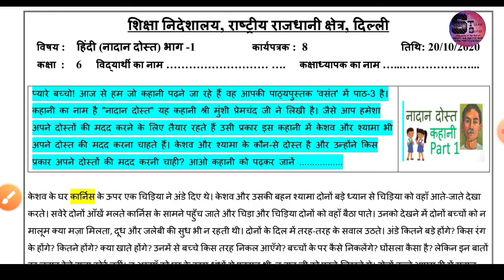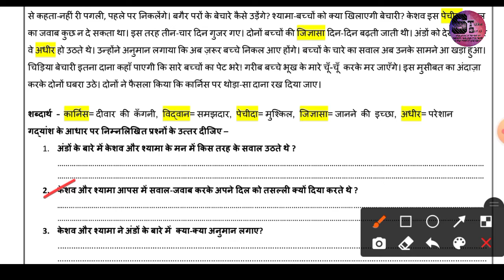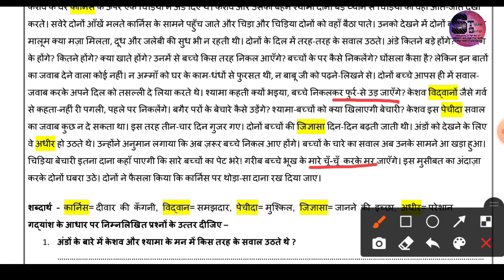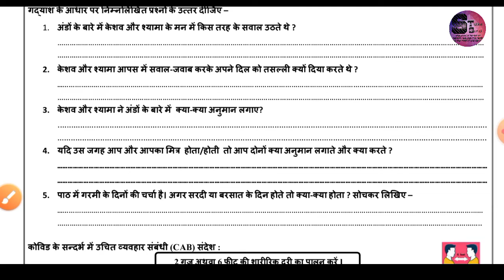कक्षा 6 डी ओ ई वर्कशीट 8 20.10.2020 विषय - हिंदी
स्पष्टीकरण और समाधान कक्षा 6 डी ओ ई वर्कशीट 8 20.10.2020 विषय - हिंदी